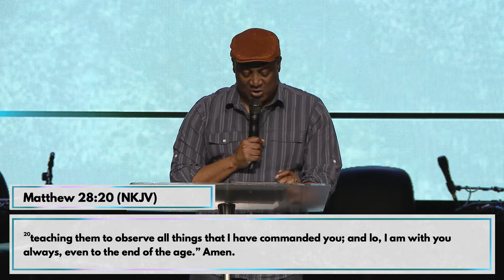INSPIRE CHURCH HOUSTON | Seek Ye First The Kingdom | Saturday 3.26.2022 | 6:00 PM